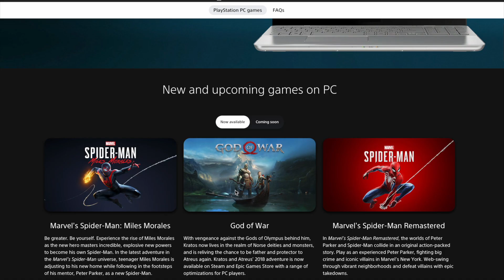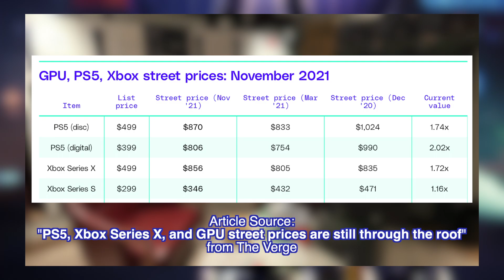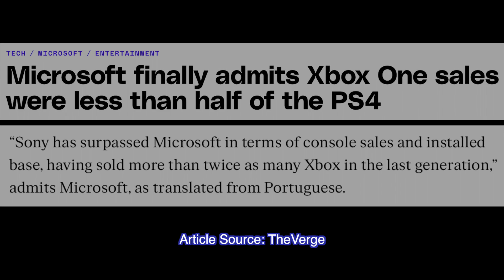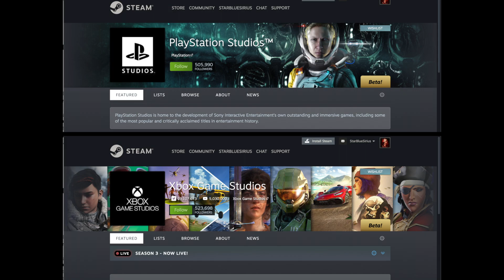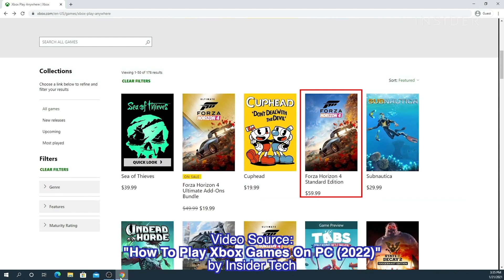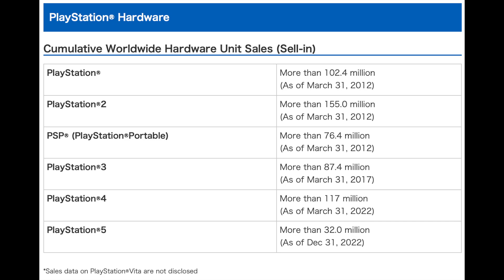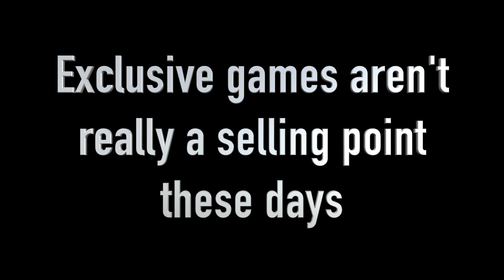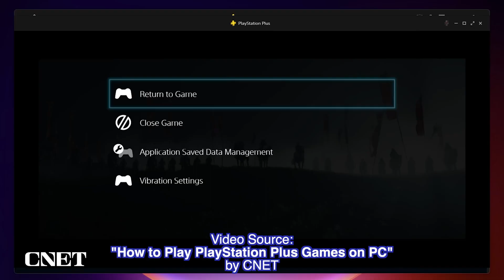Are Exclusive Video Games Dying?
The phrase "exclusive game" carries a very different meaning today than it did a decade ago. The PS5 and Xbox Series X/S don't seem to be prioritizing exclusive games that are only available on one platform very much at all. The PS5 has only a handful of them, while the Xbox Series X/S has none whatsoever. In this video, I take a look at the current trends in the gaming industry and the circumstances that led to where we are now.

1) Killer7 - Rave On
2) Diana boncheva feat. BanYa - Beethoven Virus Full Version
3) Metal Gear Rising Revengeance - A Stranger I Remain
4) Persona 5 - Rivers in the Desert
5) inFAMOUS Second Son - Heart-Shaped Box (Dead Sara cover)
6) PlayStation 5 Login screen music

Links to products I use for my videos:
1) Shure SM7 microphone
2) Aokeo Mic Pop Filter
3) Scarlett Focusrite 3rd Gen
4) Shure SRH440A Headphones